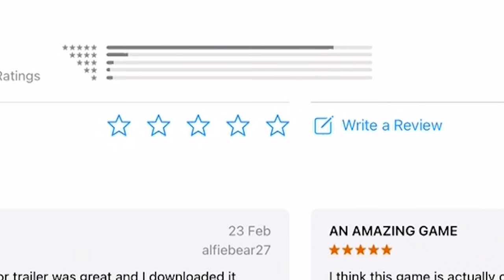This Final Battle Actually Got Me Emotional!!! - Dino Bash ENDING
THE FINAL BATTLE IN DINO BASH!!! Well, we've finally made it. I can say that I thoroughly enjoyed playing this one and for once, for an app game. The ending actually feels like the developers actually cared about their audience.